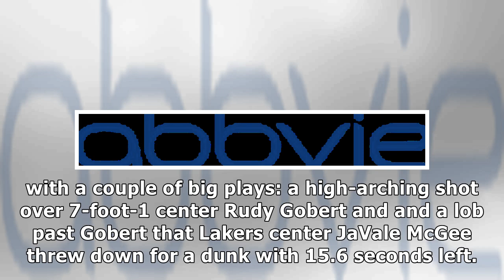Kentavious Caldwell-Pope's play a showcase for Lakers — and other teams